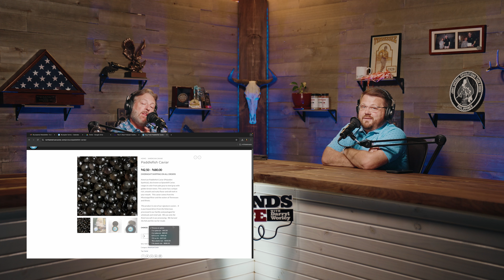Sounds Like Life with Darryl Worley - EP #001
Settle in for the first episode of Darryl Worley's Sounds Like Life podcast, featuring Travis McLeese.  Join them as they chat life, music and stories you may have never heard.